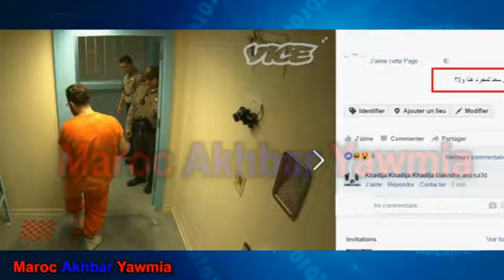بعد حوالي 5 أشهر.. هل هي الصورة الأولى لسعد لمجرد من داخل سجن فلوري بباريس؟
صُورٌ تم تداولها على نطاق واسع بمواقع التواصل الاجتماعي قيل إنها تعود للفنان المغربي سعد لمجرد ، طرحت مجموعة من علامات الاستفهام لدى الرأي العام المغربي اليوم الثلاثاء.

وتنويرا لجمهور سعد لمجرد، تبين أن الصور الملتقطة تعود لممثل أمريكي لديه شبه كبير بالفنان المغربي سعد لمجرد و قد جسد دور سجين في وثائقي عرض يناير الماضي .

و اليوم تحديدا عادت قضية سعد لمجرد للتداول بعدما أذيع على أثير إحدى الإذاعات الخاصة المغربية ، حصول ''لمعلم'' على البراءة ،الخبر الذي نفته مصادر خاصة لشوف تيفي مؤكدة أنها مجرد إشاعة.
تغطية إعلامية لجميع المدن المغربية : سطات،الناضور ،الحسيمة،طنجة،رباط،سلا،الدار البيضاء،مراكش،اكادير،وجدة،المغرب،فاس،مكناس.

Artiste : __url_artiste__